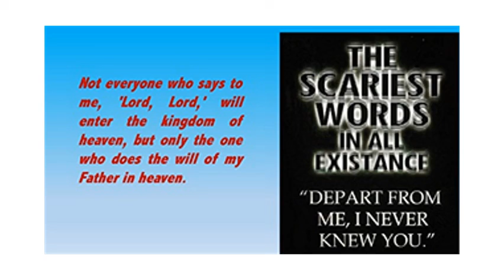Sanctification part 4 The continuing work of God's Spirit in the life of the beleiver